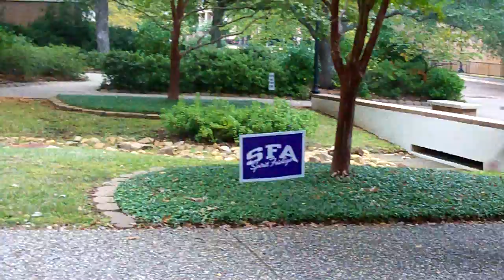Zday 2011 Raw